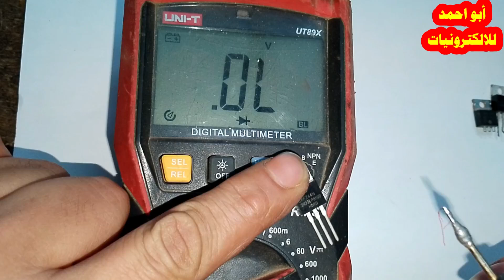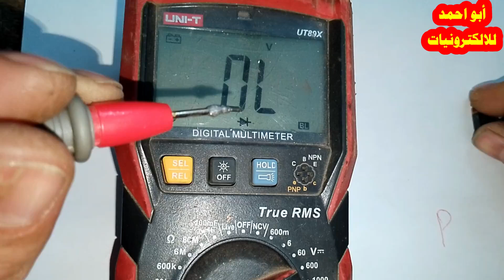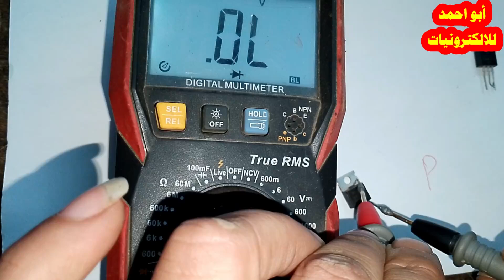تعرف على الموسفت في غضون 7 دقائق فقط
أنواع الموسفت (MOSFET)
الموسفتات (Transistors) نوع من أنواع الترانزستورات التي تُستخدم في الدوائر الإلكترونية. إليك الأنواع الرئيسية:

MOSFET العادي (Enhancement Mode MOSFET):
يعمل فقط عندما يتم تطبيق جهد إيجابي على البوابة (Gate).
يُستخدم بشكل شائع في تطبيقات التبديل.
MOSFET التثبيتي (Depletion Mode MOSFET):
يعمل عندما لا يتم تطبيق جهد على البوابة، ويحتاج إلى جهد سالب لإيقافه.
يُستخدم في التطبيقات التي تحتاج إلى تشغيل دائم.
MOSFET القناة N:
يُستخدم عادةً في الدوائر التي تتطلب تدفقاً كبيراً للتيار.
يعمل عندما يكون الجهد على البوابة أعلى من مستوى معين.
MOSFET القناة P:
يُستخدم في الدوائر التي تتطلب تدفقاً أقل للتيار.
يعمل عندما يكون الجهد على البوابة أقل من مستوى معين.
طريقة قياس الموسفت واختباره
الأدوات المطلوبة:
جهاز القياس المتعدد (Multimeter) أو جهاز اختبار الموسفت.
خطوات الاختبار:
التحقق من التوصيل:
تأكد من أن الموسفت ليس متصلاً بأي دائرة. قم بتفريغ الشحنة إذا لزم الأمر.
اختبار البوابة:
استخدم جهاز القياس المتعدد على وضع قياس المقاومة (Ohm).
قم بتوصيل السلك الأسود (السالب) إلى المصدر (Source) والسلك الأحمر (الموجب) إلى البوابة (Gate).
يجب أن تظهر المقاومة قيمة عالية أو لا شيء. (للموسفت العادي).
اختبار القناة:
قم بتوصيل السلك الأحمر إلى البوابة والسلك الأسود إلى المصرف (Drain).
قم بتطبيق جهد إيجابي على البوابة باستخدام بطارية (عادةً 5-10 فولت). يجب أن يظهر لديك تدفق للتيار.
التحقق من المكثف:
قم بتوصيل السلك الأسود إلى المصدر والسلك الأحمر إلى المصرف. يجب أن تكون المقاومة عالية، مما يعني أن الموسفت يعمل بشكل صحيح.
اختبار العكس:
قم بتبديل الأقطاب واختبر البوابة مرة أخرى. يجب أن تكون المقاومة مرتفعة جداً.
ملاحظات:
تأكد من قراءة مواصفات الموسفت قبل الاختبار.
تجنب تطبيق جهد أعلى من القيمة الموصى بها، حيث يمكن أن يؤدي ذلك إلى تلف الموسفت.
تعليم-صيانه
قناه مخصصه لصيانه الالكترونيات والاجهزه الكهربائيه وصنع دوائر كهربائيه ودوائر صوت ودوائر لرفع الفولت وصيانه الشاشات والتلفزيون وصيانه الريسيفرات والريسيفر المنى قناه شامله فى مختلف مجال الالكترونيات
ابو_احمد للالكترونيات
اهم الفديوهات
معرفه قيمه المقاومه عن طريق الالوان